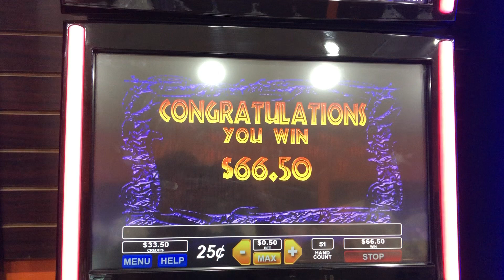The Wild Life Bonus